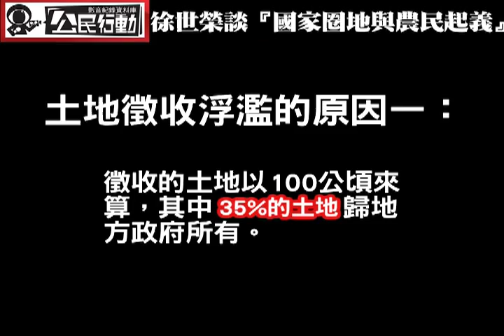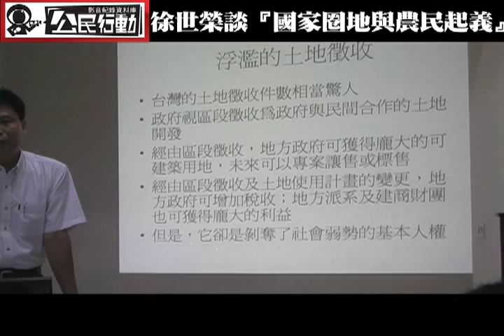徐世榮教授談『國家圈地與農民起義』(一) 台灣土地徵收浮濫的原因